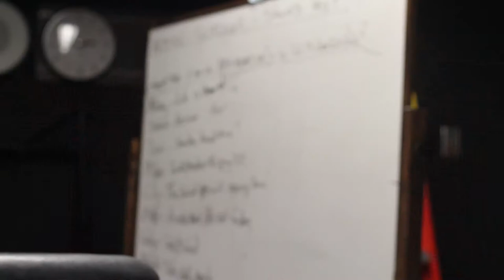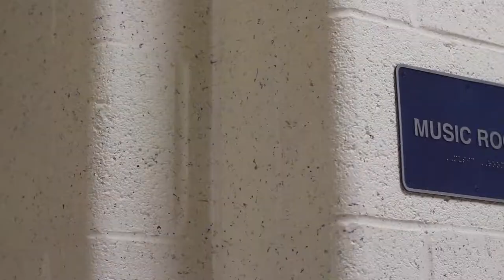Hit It Or Miss It SO3 EO8: BEATS